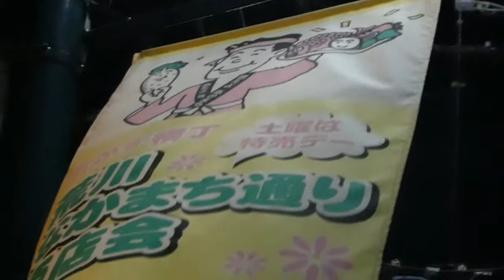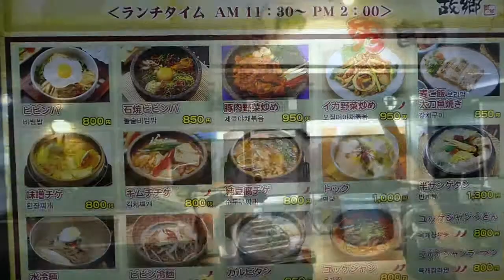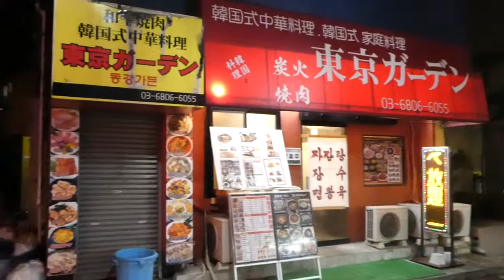三河島駅周辺 東京都荒川区 Around Mikawashima Station at Arakawa District Tokyo